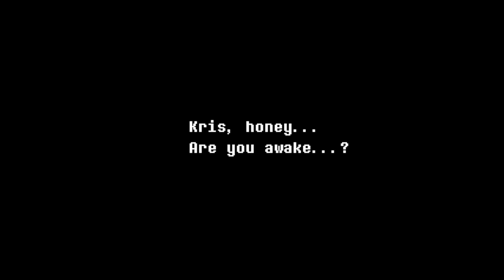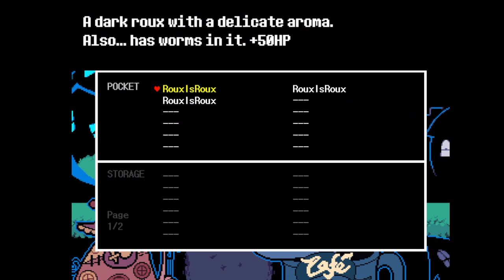ANOTHER JOURNEY, ANOTHER CHAPTER | Deltarune Chapter 2 (PART 5)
HELLO GUYS ITS ME Fred and im back for another deltarune gameplay now at Chapter 2 which is another dark world entrance in Library so the lightners are going to do another journey to seal The Dark Fountain (inside of the Dark world is a huge Cyber World that being control by a robot called "Queen") so please like and subscribe and Enjoy watching :)

Deltarune is a role-playing video game developed by Toby Fox. The player controls a teenage human, Kris, who is destined to save the world together with Susie, a monster, and Ralsei, a prince from the Dark World. During their quest to seal the "Dark Fountains" prophesied to end the world, the group meets the inhabitants of the "Dark World", some of whom try to stop them. The combat system is based on bullet hell attacks the player must dodge. Similar to Undertale, enemy encounters can be resolved peacefully or through violence.